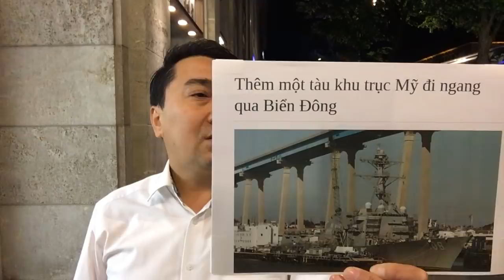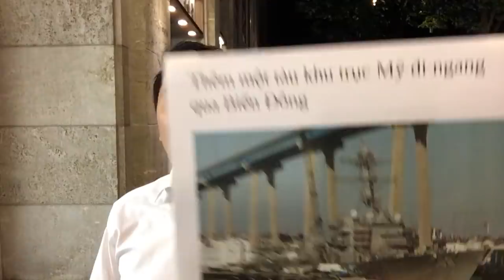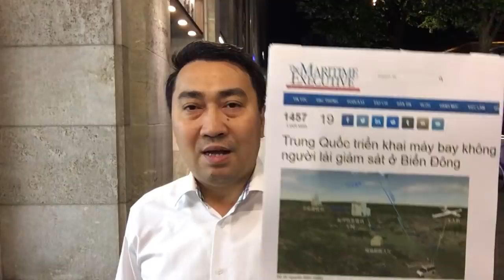Việt Nam lớn tiếng đòi TQ – Mỹ liền tiếp ứng hù Bắc Kinh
VN lớn tiếng đòi TQ – Mỹ liền tiếp ứng hù Bắc Kinh